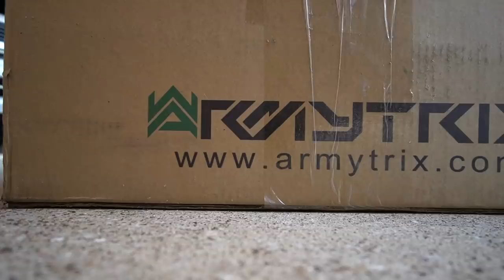NEW EXHAUST FOR THE R35 GT-R!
Unboxing and showing off the ArmyTrix GT-R exhaust before installing TOMORROW!! STOKED@@@